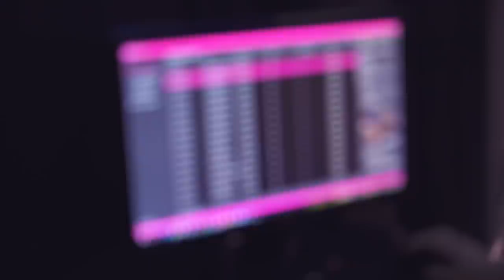J'AI TOUCHÉ WONDER WOMAN ! (ft. Seb la Frite et Jérémy)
Un grand merci à Warner pour l'invitation. Londres c'est une belle ville, allez y faire des enfants !
Sinon, ça vous a plu ? On continue les vlogs ? :)